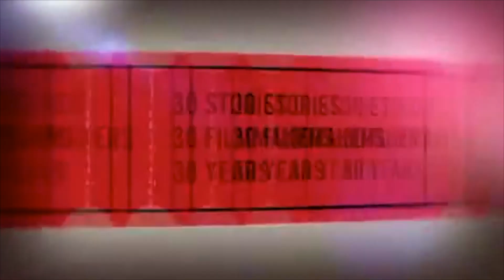ESPN PRESENTS: ROZAR PARK : THE MIXTAPE (30 FOR 30 PT. 2)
ESPN ROZAR PARK : ROZAR PARK : THE MIXTAPE (30 FOR 30 PT. 2)

Reese LaFlare - Reese Mane LaFlare
Reese LaFlare - Made For This
Playboi Carti x UnoTheActivist - What